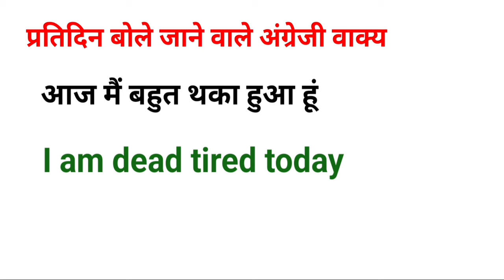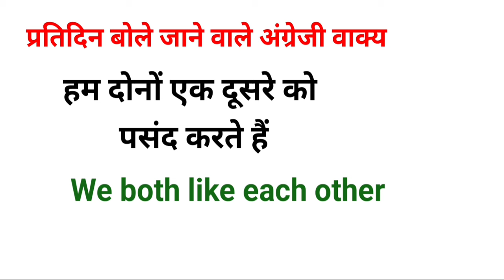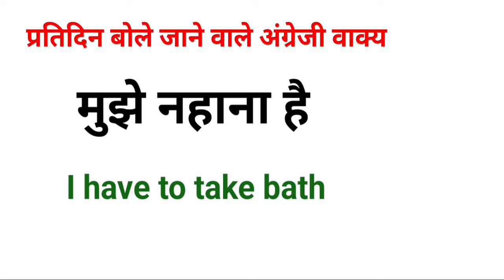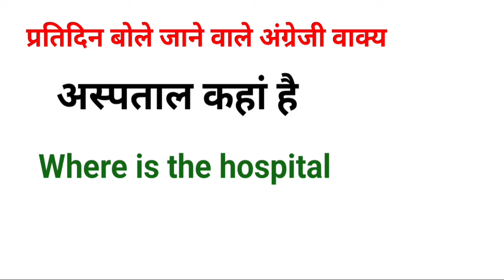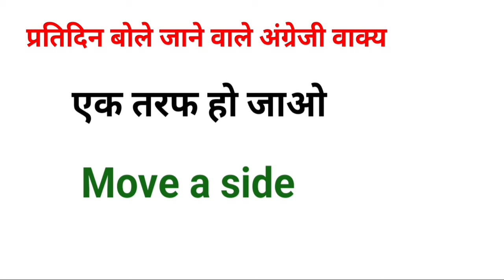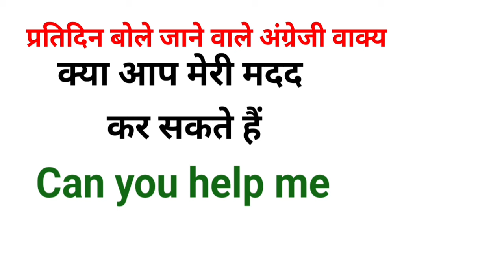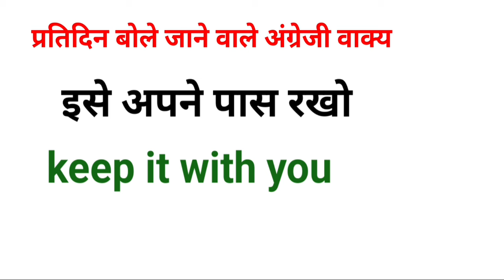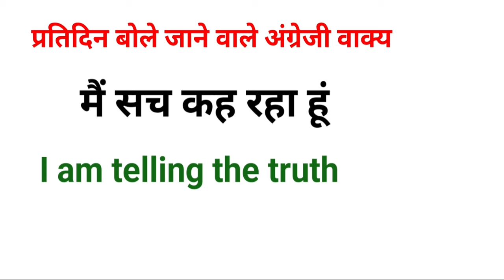💯 अंग्रेजी में बातचीत करना सीखो | Daily use English sentences Spoken english | Anu Tech Education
Anu Tech Education